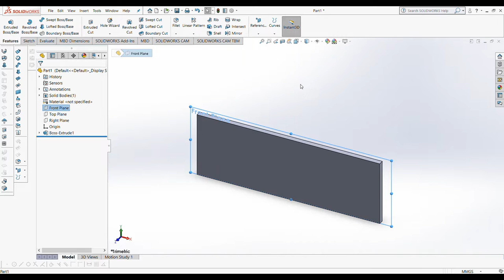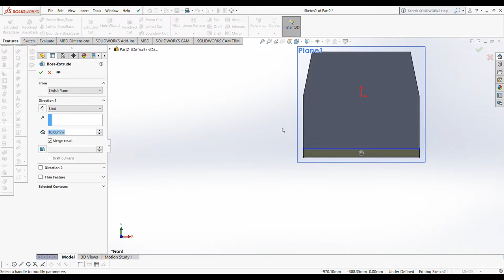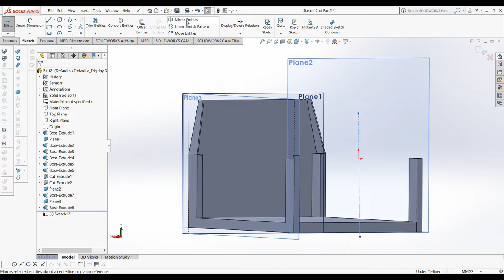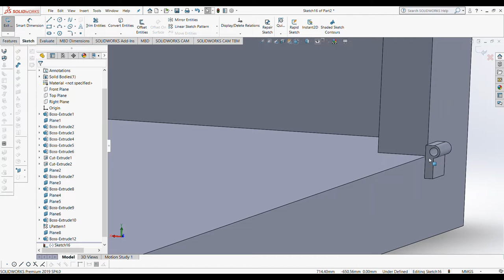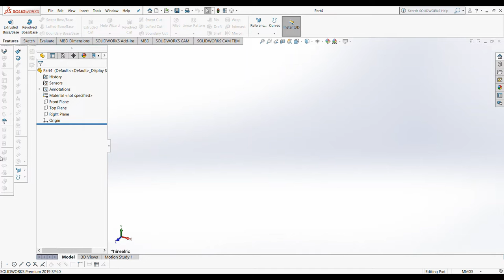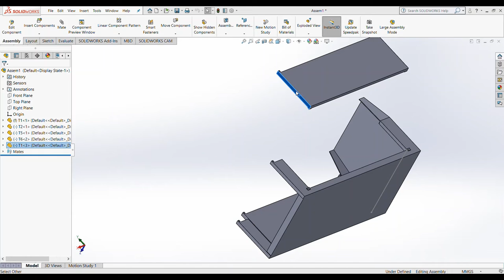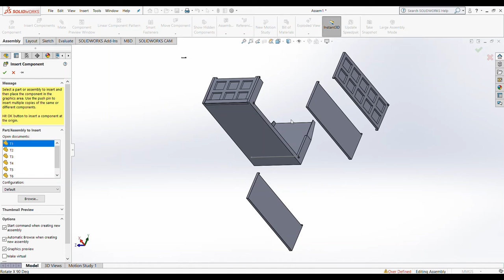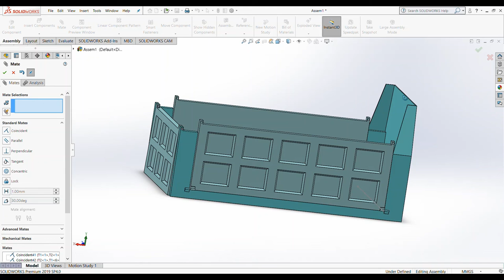Step by step Guide to Designing a Tipper Truck Trailer with Solidworks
Looking to design a tipper truck trailer using SolidWorks? Look no further! In this video tutorial, we'll guide you through the entire process of designing a tipper truck trailer using SolidWorks.

Our easy-to-follow step-by-step guide will take you through the entire process of designing a tipper truck trailer, starting with creating sketches, extruding and cutting materials, adding dimensions, and working with assemblies. We'll also share expert tips and tricks for designing a tipper truck trailer that meets your specifications, including weight distribution, material selection, and durability.

Whether you're new to SolidWorks or an experienced user, this tutorial is for you. By the end of the video, you'll have a fully functional 3D model of a tipper truck trailer that you can use for presentations, prototyping, or manufacturing.

So why wait? Hit the play button and start designing your own tipper truck trailer using SolidWorks today!